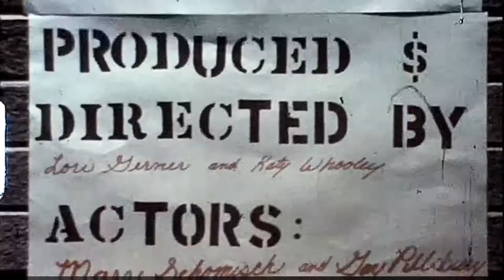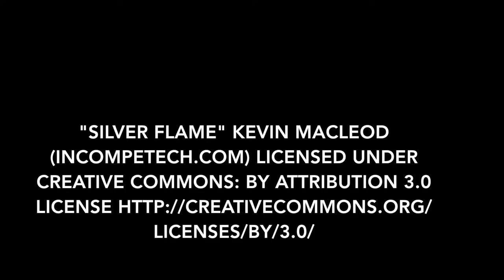Day Lighter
This video is about Day Lighter